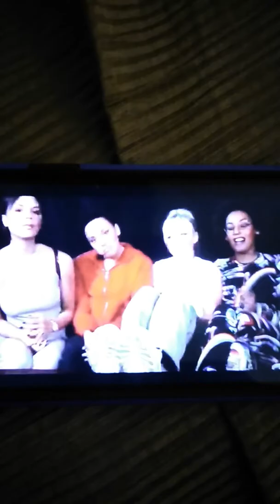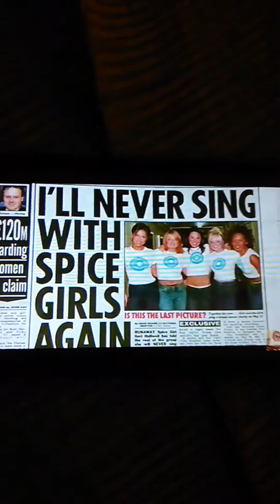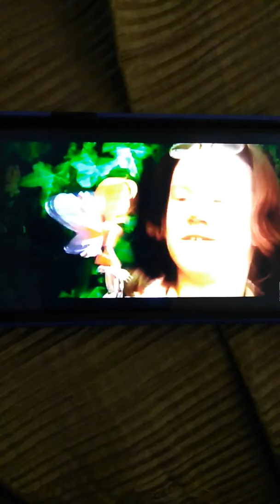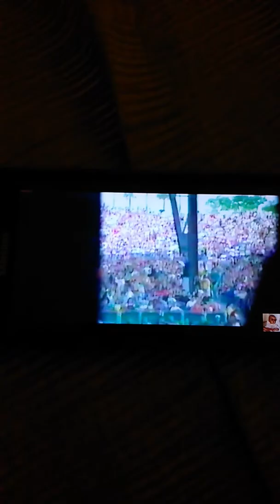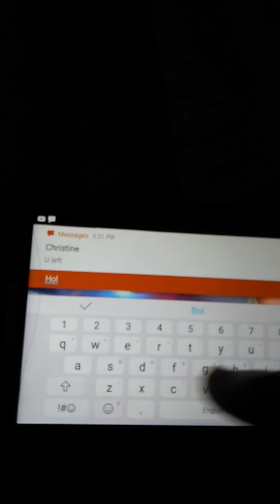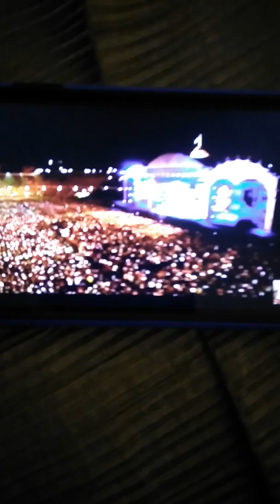The Events That Lead To Geri Leaving